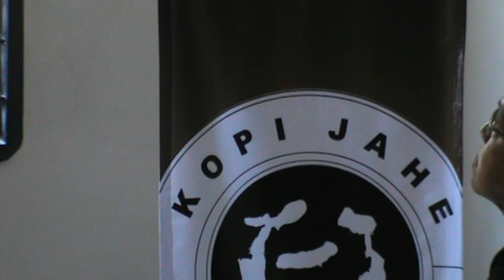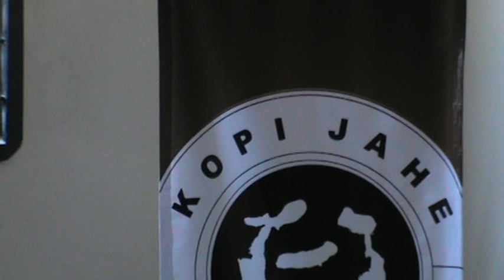Street Photography Paul Zacharia Part 3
Street Photography Paul Zacharia adalah photographer yang sudah berpengalaman di bidangnya...
acara ini di persembahkan oleh kopi jahe komunity dan matanesia komunity.
klampis surabaya...